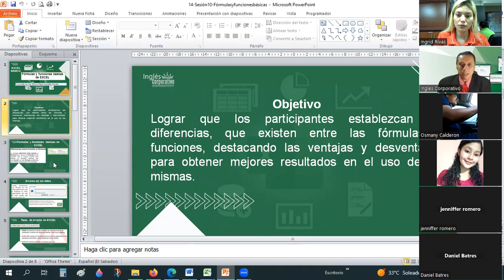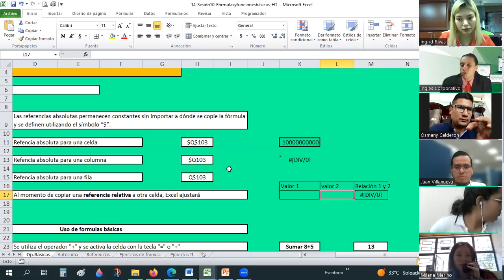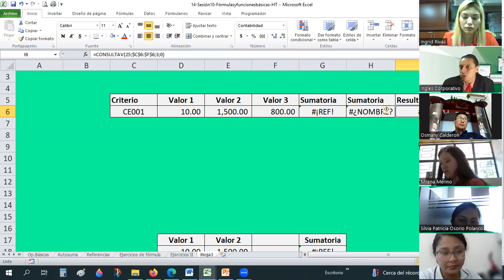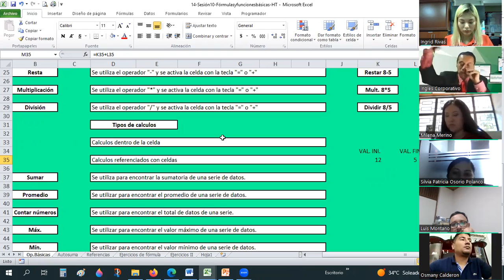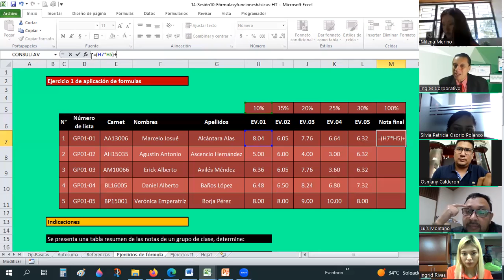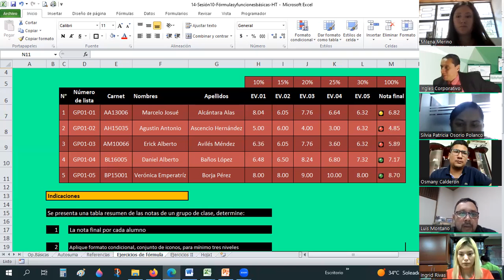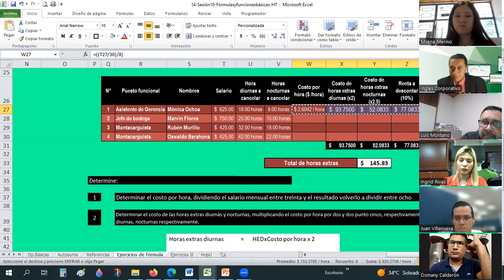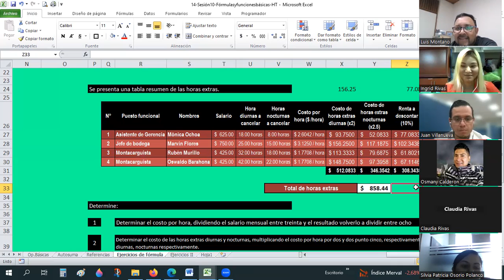Sesión10-31-03-23-29811-8017-0012/2023-Guardado-Funciones y fórmulas básicas